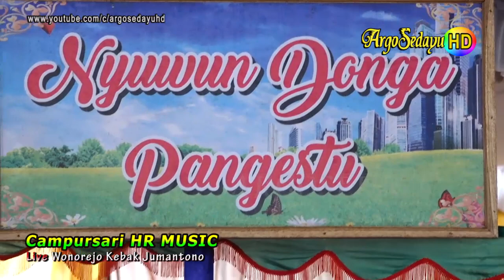RONDO KEMPLING Campursari New HR Trengguli Jenawi Karanganyar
Dokumen Argosedayu Video Shooting HD Quality. Campursari New HR Music Trengguli Jenawi Karanganyar. Rekaman live dari desa wonorejo Kebak Jumantono. Lagu Campursari karawitan Cokek Sragenan Dangdut Koplo Rondo Kempling oleh Novi & Bejo.